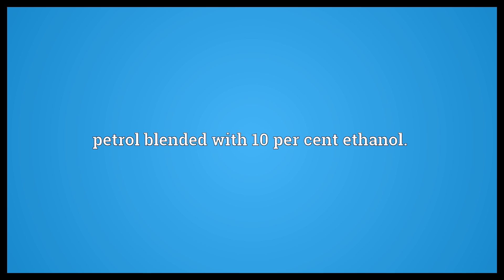E10 Meaning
Video shows what E10 means. petrol blended with 10 per cent ethanol..  E10 Meaning. How to pronounce, definition audio dictionary. How to say E10. Powered by MaryTTS, Wiktionary